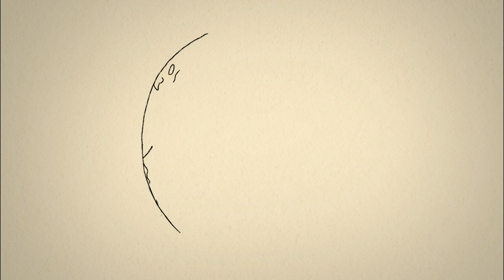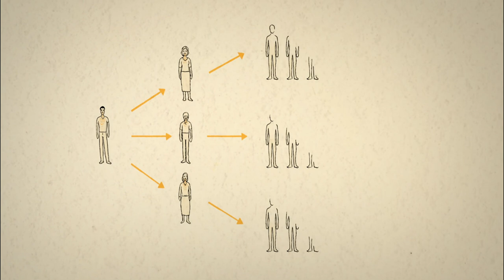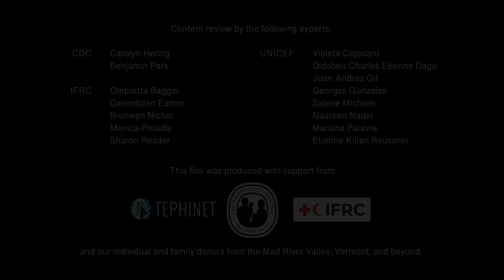The Story of Coronavirus (full version), Vietnamese | Câu Chuyện về Vi-rút Corona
Produced by Global Health Media Project in collaboration with Yoni Goodman.

Vietnamese translation and narration:  Ngô Trần Thanh Thảo

The full version of this animation includes Part 1 (transmission and protection) with the addition of a second part on staying safe while caring for a sick person at home.

The film starts by following two people who go to a market and shows how they spread the virus to others. Eventually, their whole neighborhood gets infected. The film then explains ways we can protect ourselves and those around us. The story continues as a woman gets sick with the virus. Her family stays home so they don’t infect others, and learn the rules that they need to follow to stay safe while caring for her.

This film is intended to help meet the need for better education and awareness that is critical in slowing the spread of this disease worldwide.

Producer & Story:  Deborah Van Dyke

Associate producers:  Peter Cardellichio, Mark Binder